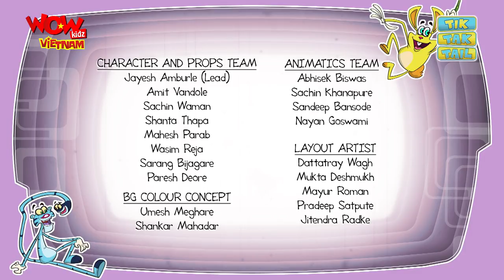Tik Tak Tail - Ep 91 - A TV Day- Hoạt Hình Hay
Tak and Tail want to watch their favourite TV show which is coming at 10:00 am however their dish antenna is not working so they steal Tik’s dish antenna. This doesn't go well with Tik and so he decides to teach them a lesson to remember. He not only gets their antenna back but also comically breaks the TV of Tak and Tail. They now decide to steal Tik’s antenna and break it only to get flung through a water pipe and making fool of themselves. Later, they devise some nasty tricks like altering the remote wires to malfunction it to ensure Tik doesn't get to see the TV either but when that too fails they finally decide to steal Tik’s TV. Tik eventually throes them out of his house but Tak and Tail appear again but this time not to fight but to plead Tik for letting them watch the show. Tik big heartedly lets them but when they tie him up and look him in his own bedroom Tik whacks them right left centre in the climatic chase fight and makes them as a makeshift Dish antenna when his gets broken during the fight. While Tak and Tail are stuck as dish on the roof top Tik enjoys his show as it begins shape at 10:00 am.